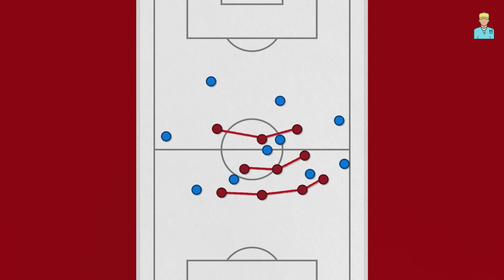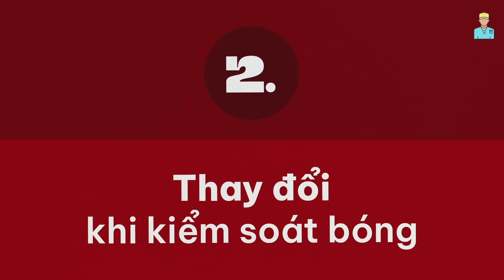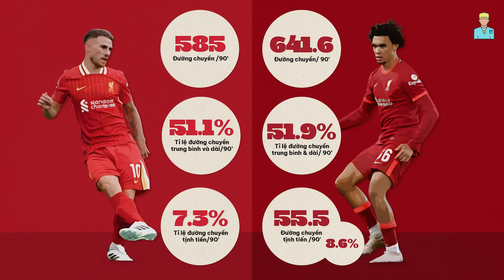Ngồi xem đủ 3 trận, giờ tôi đã hiểu vì sao Liverpool lại thủ chắc thế!!!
Đợt nghỉ tuyển quốc gia này bí ý tưởng của anh em ạ, chả biết làm video về cái gì nữa. Thế là nhân mấy ngày bão chả làm gì được nên mình ngồi lướt đủ các thể loại để xem có cái gì hay hay làm cho anh em không, thì bỗng nhiên chợt nhận ra rằng: “Ơ mấy cái thằng Liverpool này chưa thủng bàn nào à?” Vậy là mình phải ngồi xem lại ngay 3 trận đầu mùa của Cò Đỏ để xem thầy Arne Slot trọc yểm quả phép gì mà tự nhiên thủ chắc thế. Và sau gần 300 phút xem đội bóng vùng Merseyside này đá, cuối cùng mình cũng đã giải mã được. Trong video ngày hôm nay, hãy cùng mình đi tìm hiểu cách mà Arne Slot đang giúp cho Liverpool có được một hàng thủ vững chắc đến như vậy nhé.

Nhìn qua thì tưởng thụ động, nhưng mà thực tế là không nhé, bởi nếu cần gia tăng áp lực, Slot sẽ cho phép hai tiền vệ cánh của mình đẩy cao pressing, tuy nhiên sẽ cần phải bẻ cong đường chạy ra ngoài để chắn hướng chuyền ra biên của đối phương. Cặp pivot ở dưới của Liverpool, Gravenberch & Mac Allister lúc này sẽ cố gắng đứng sao cho khóa được half space như này. Và nếu bằng một cách nào đó mà đối phương vẫn tìm được đường thoát qua hai biên, thầy sẽ sẵn sàng cho các wing back của mình rời vị trí để dâng cao, áp sát cầu thủ cầm bóng ở biên.

Hai tiền vệ trung tâm Mac Allister và Gravenberch có tầm quan trọng rất lớn trong hệ thống phòng ngự này, khi họ sẽ là những người quyết định cách mà Liverpool thiết lập những cái bẫy pressing dành cho đối thủ. Thông thường, chủ yếu đội bóng vùng Merseyside sẽ muốn hướng đối phương lên bóng qua hai biên, rồi sau đấy dịch chuyển khối thủ sang để chia cắt
đội hình nhằm hạn chế khoảng không gian chơi bóng và tạo được thế cân bằng về quân số.

Ngoài sự thay đổi trong cách kiểm soát bóng ra, thầy Slot trọc cũng chú trọng về khoản thiết lập khối rest defence hơn so với người tiền nhiệm đến từ nước Đức. Trong mùa cuối của mình tại Liverpool, dù Klopp đã thay đổi sang khối đội hình tấn công có dạng 3-2, với Trent Alexander-Arnold hoặc Joe Gomez bó trong thường xuyên bó trong cùng Konate, Van Dijk và Robertson,  Tuy vậy, khi dần tiến vào ⅓ cuối sân, khối này lại chuyển sang dạng 3-1 khi Klopp cho các hậu vệ cánh được thi đấu tương đối tự do. Điều này đặt gánh nặng phòng ngự rất lớn lên số 6 của đội, nên là nếu Liverpool không counter pressing tốt, hay mất bóng những vị trí chí mạng thì khả năng cook sẽ là rất cao.

Bây giờ thì trông đỡ hơn một tí, khi mà Slot luôn cẩn thận để ở dưới 5 ông để chống phản công cho chắc. Tuy nhiên, 5 người này sẽ tùy biến liên tục, khi mà lúc sẽ là cặp Gravenberch và Macca ở dưới đá phía trước bộ ba Konate - Van Dijk - Robertson như này,
Phân Tích Viên : NAD ✌️
Voice: Hideto✌️
Editor : Hiao ✌️
Timestamp
0:00 Intro
0:55 Khối 4-2-4 mid block chuẩn meta
5:31 Thay đổi khi kiểm soát bóng
8:25 Outro